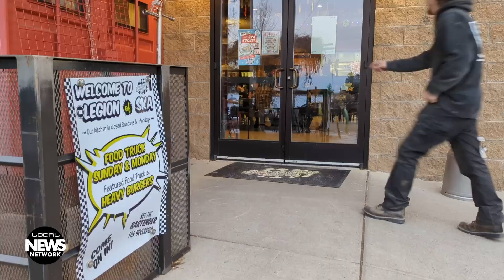2023 Snowdown Beer Available Now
The official beer of Snowdown ’23 is an horchata-spiced ale with vanilla, cinnamon and citrus notes coming in at six percent ABV created Ska Brewing. Hornblower Horchata is available in 12 oz. 4-packs now through the end of Snowdown Sunday February 5th. By Connor Shreve